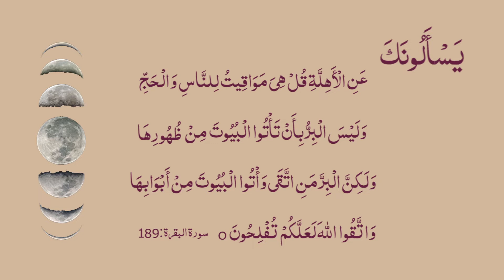Question 1. They ask you [O Muhammad ﷺ] about Moons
Companions rizwan ullahi ta'ala ajmain were eager to learn, they wanted to learn about everything they had listened about.